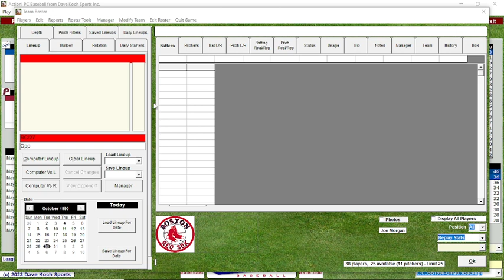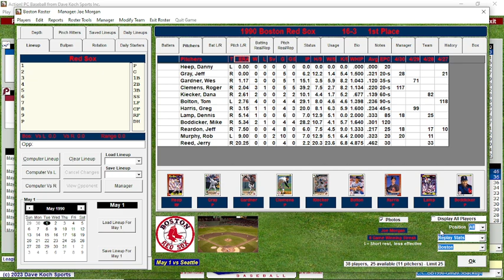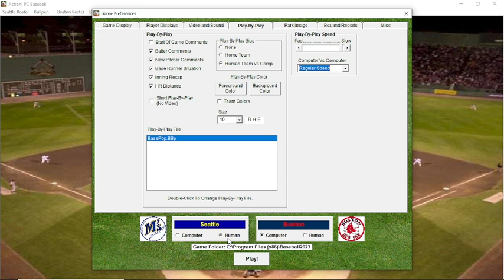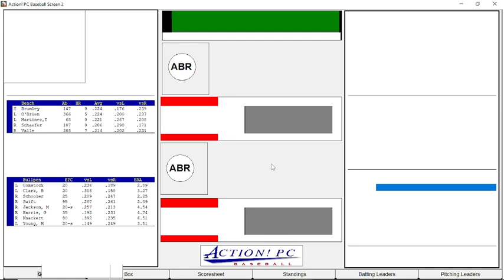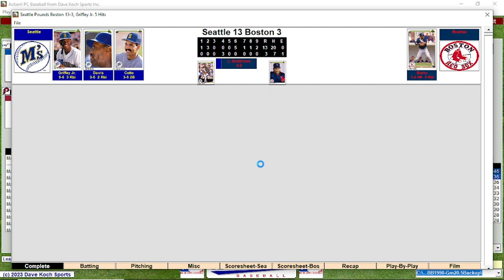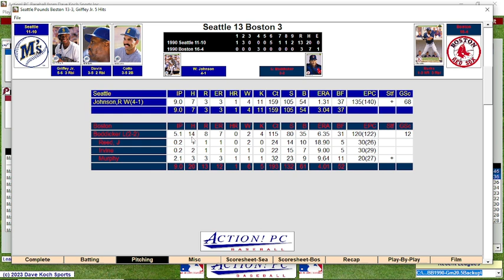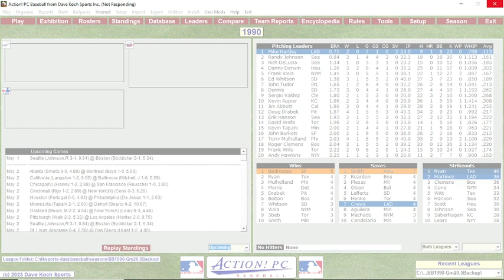1990 Scouting Report Mariners vs Red Sox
1990 Scouting Report Mariners vs  Red Sox Randy Johnson vs. Mike Boddicker